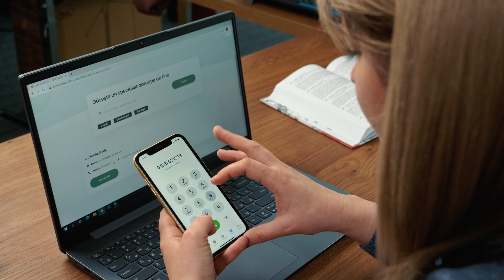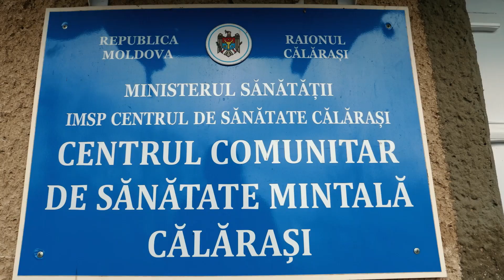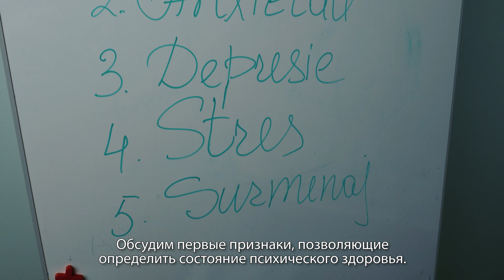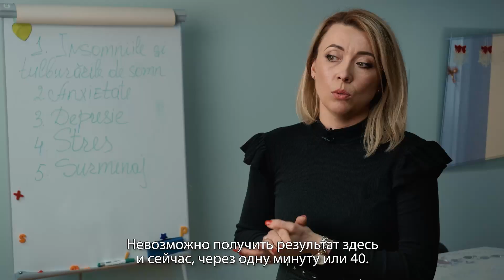Cum te simți azi? cu jurnalista Dina Zaiaț